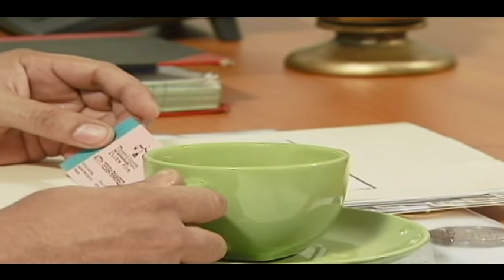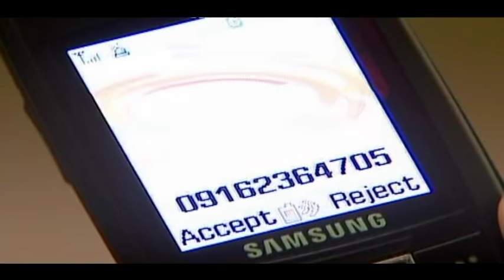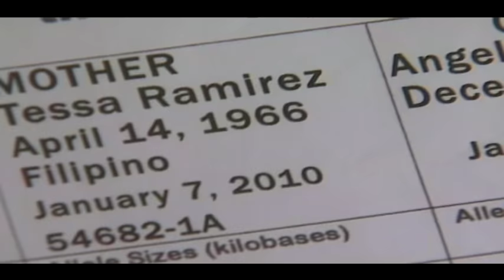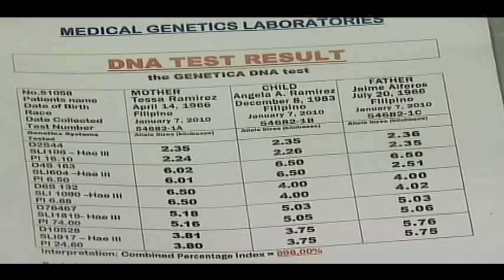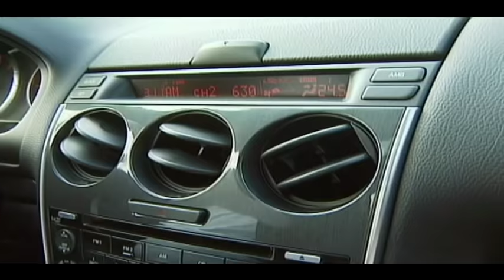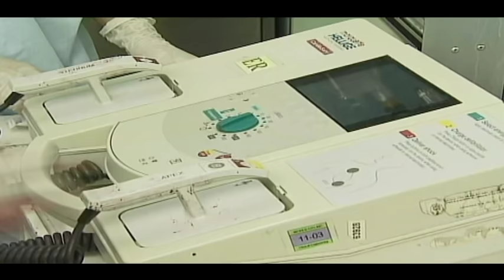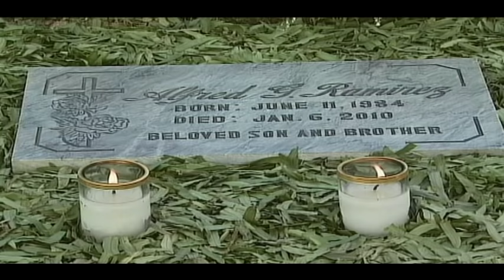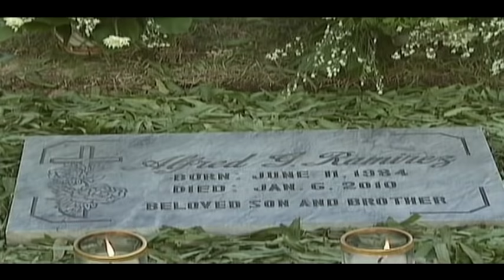Destined Hearts Pilot End English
Two lawyers are caught between the tangled secrets of their parents' past and the love in their hearts. Does family loyalty end where true love begins?